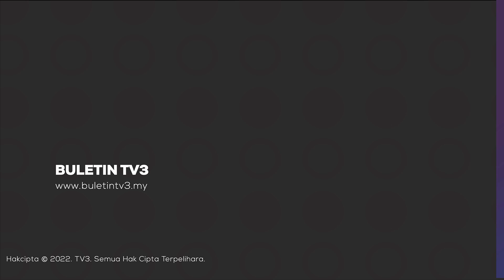DEWAN RAKYAT | BNM Tingkat Penguatkuasaan Transaksi Wang Mencurigakan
Bank Negara Malaysia (BNM) meningkatkan penguatkuasaan bagi mengesan transaksi wang yang mencurigakan.